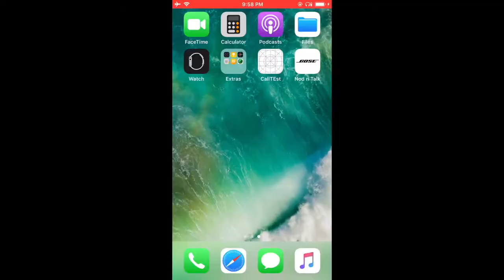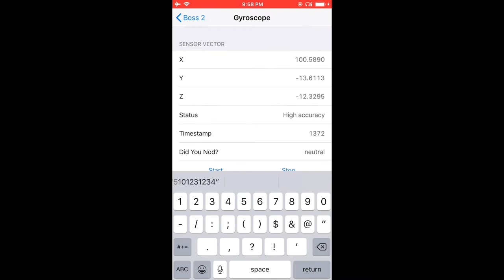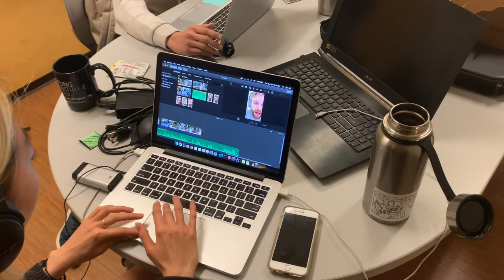Bose Design Challenge 2018: Nod 'n Talk team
Bose users can start a phone conversation by simply nodding to each other, without having to touch their phones or headsets at all. They designed an iOS app that uses GPS data from users' phones and motion data from sensors on the headsets to determine if users are facing someone within their Bose social network and whether they have nodded. Sensing a nod in the direction of another user within the network, a call will be initiated. The user would just need to set up the app is to enter their phone number and add people into their network.